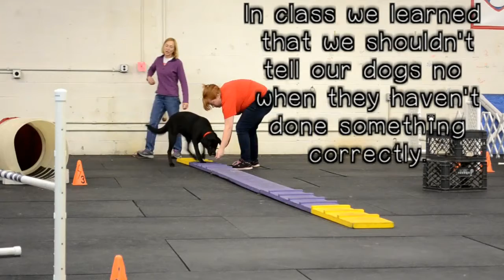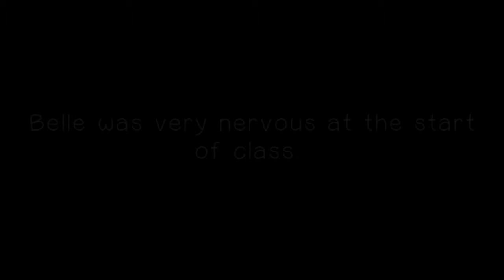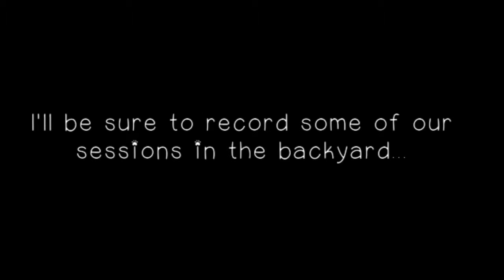Woofing It #3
Belle and I had our first class last night at WonderDogs, in Berlin, NJ. The class has mixed levels, meaning some people have taken agility classes before and some have not. I thought Belle might stand out and be the only large dog but she wasn’t.

One thing that surprised me was that we were not allowed to let our dogs socialize while we were there. It makes sense though, because as my teacher said, “You don’t want to be at a competition and then have your dog hop the fence in order to go say ‘hi’ to a friend.” And considering Belle is already so easily distracted, I spent a lot of time getting her attention back from dog butts to focus on me.

And with all the bacon treats in my pockets you would think I’d be the better choice.

Shortly after being told that if your dog goes potty inside you have to clean it up, Belle decided to demonstrate to our classmates what that meant. Thanks Belle. But we were not in trouble, WonderDogs trains many dogs, it’s not like it’s the first time it’s ever happened.

Our first exercise was to help get the dog to work on both sides. We walked them on our left and right sides while leading them with a treat. This exercise also helps to get the dogs used to turning tightly.

Our next exercise was on the dog walk. Normally, the dog walk is raised, but while we are learning something new we put the dog flat on the floor so the dog can get used it. It will be raised steadily. In order to guide the dog across the dog walk our teacher placed treats in front of the dog. Belle, however, is afraid of our teacher, so I guided her and put the treats down. It took her a few times to actually stay on the walk without trying to walk behind me, but she did make it all the way across by the end.

The last exercise we did was with the tunnel. I thought Belle would be great with the tunnel! She’s constantly under my bed, under the sofa, under the chair… so I was surprised when she took one look at the tunnel and put her brakes on. I had to climb into the tunnel and lure her through it with some treats.

DSC_0124I kept making the mistake of showing Belle the treat before she went through the tunnel. My teacher says this is why she continued to back out of the tunnel and follow me for the treat. Given the choice between a creepy dark tunnel and a treat, wouldn’t you choose the treat?